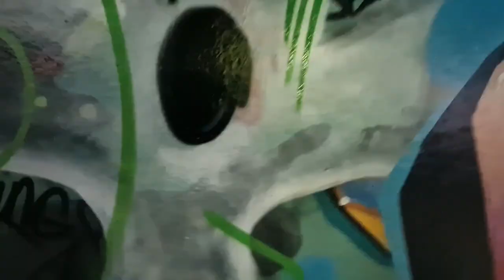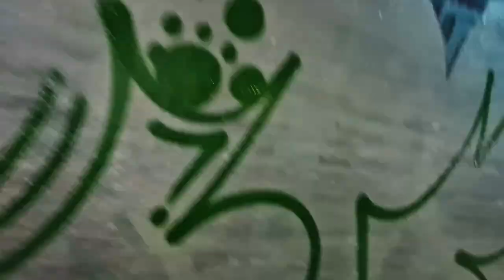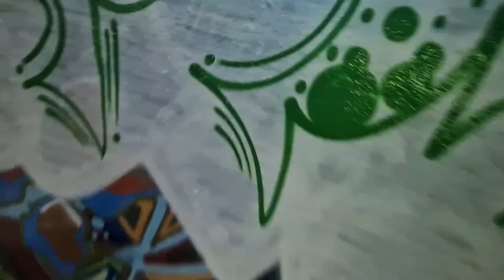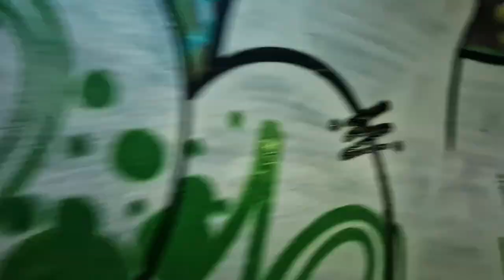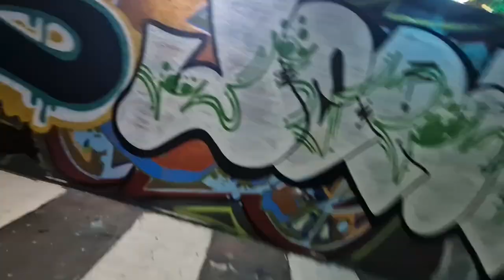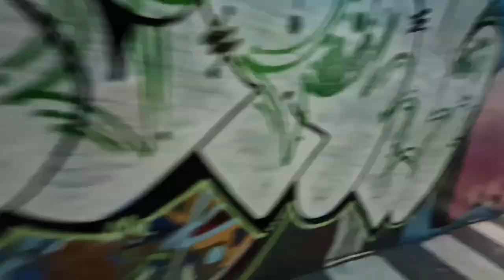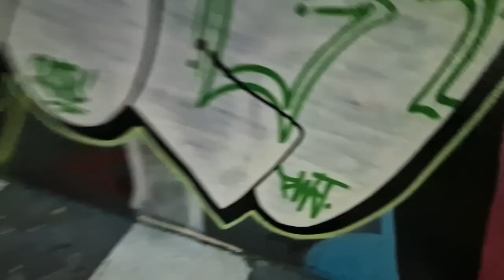Anti Social - PaintingWithJerk EP.218